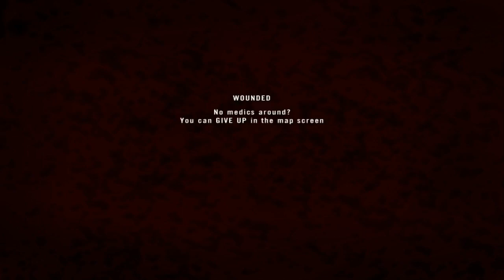Send in the Irish first...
The few times where just rushing in actually works (for some).